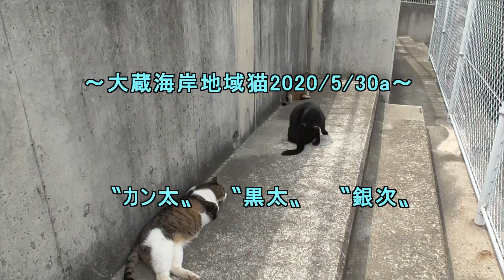大蔵海岸地域猫2020 5 30a